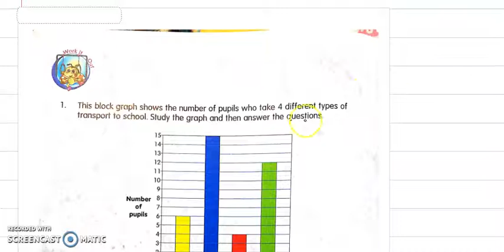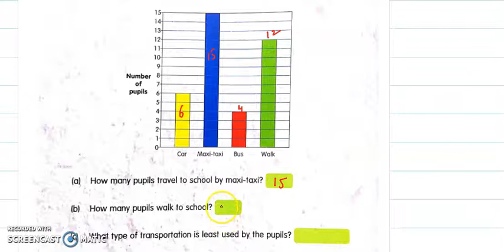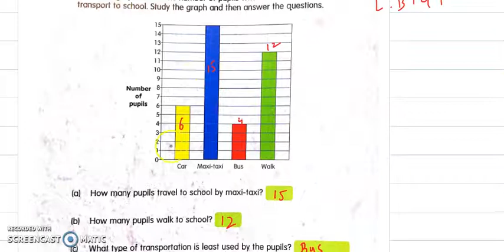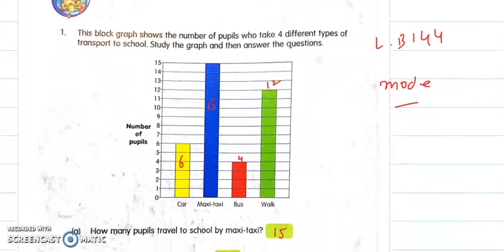block graph lesson 3 class 2 math